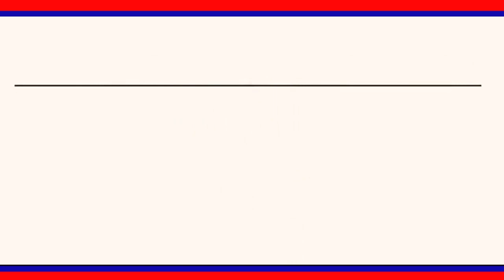కాంగ్రెస్ నాయకులూ ఆది శ్రీనివాస్ ఆధ్వర్యంలో వలస కూలీలకు సరుకుల పంపిణి || LRT NEWS